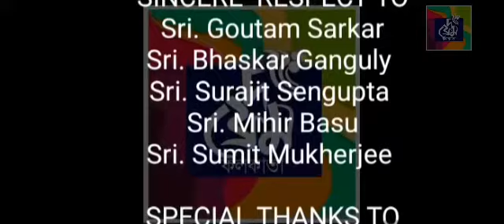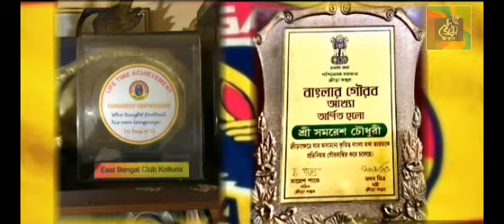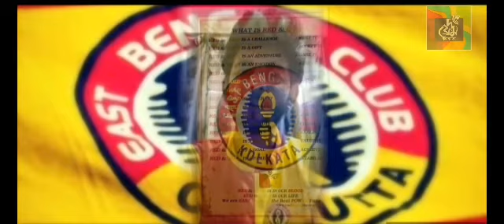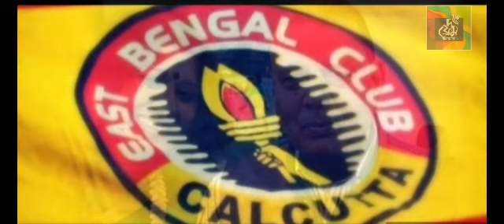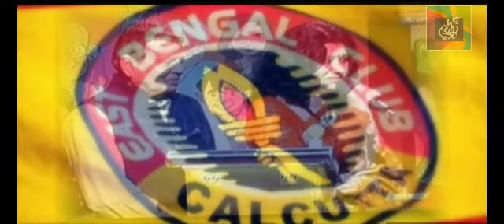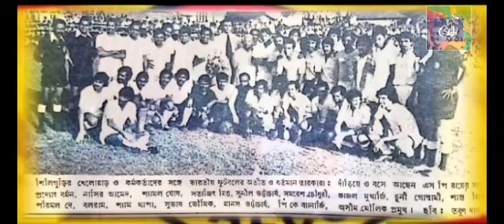A Tribute to Samaresh Chowdhury I East Bengal I Mukho Mukhi Canvas 1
Legendary Footballer, Shri. Samaresh Chowdhury will always be remembered as an outstanding player whose contribution in the history of East Bengal during 1970s is inestimable. We are exhilerated to have the other Legends of East Bengal with us expounding on their experiences.

da Frame Kolkata presents
মুখোমুখি ক্যানভাস ১
(Mukho Mukhi Canvas 1)

Concept - Sri. Sumit Guha
Convener - Smt. Sukanya Gupta
E-coordinator - Sri. Souhityo Gupta

SINCERE  RESPECT TO
Shri. Goutam Sarkar
Shri. Bhaskar Ganguly
Shri. Surajit Sengupta
Shri. Mihir Basu
Shri. Sumit Mukherjee

Smt. Smriti Chowdhury
Smt. Sharmistha Paul
Shri. Suman Paul
Shri. Sankhanil Paul

GRATEFUL TO
Sri. Debashish Das Gupta
Sri. Pujan Ghosh

PRODUCED BY
da Frame Kolkata

EDITED BY
Souhityo Gupta